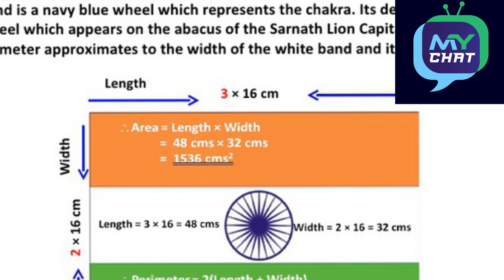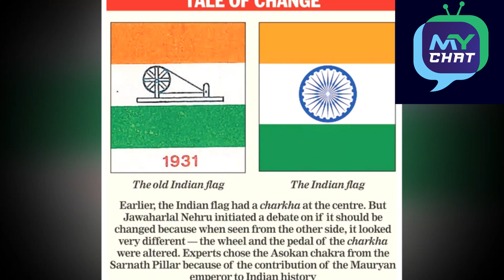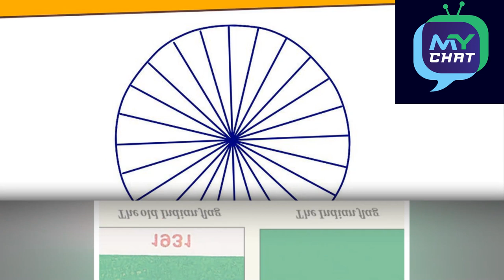History of Indian Flag malayalam | ഇന്ത്യന്‍ പതാകയിലെ നിറങ്ങള്‍ അര്‍ഥമാക്കുന്നത് എന്താണ് ?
My chat by sujeesh k raj
ndian Flag History And Details Explained In Malayalam | Everyone Should Know olappanth ola panth